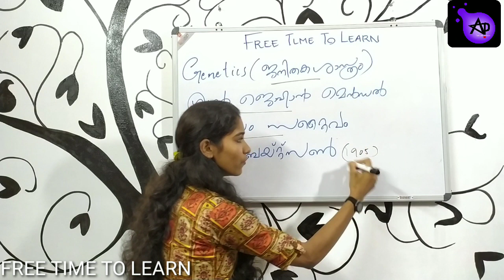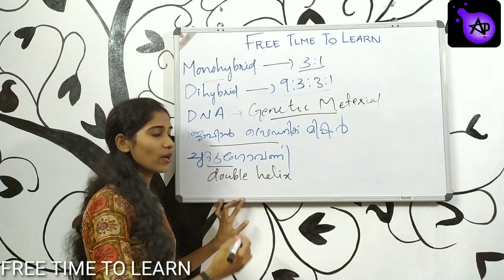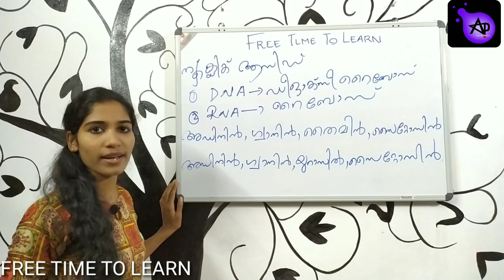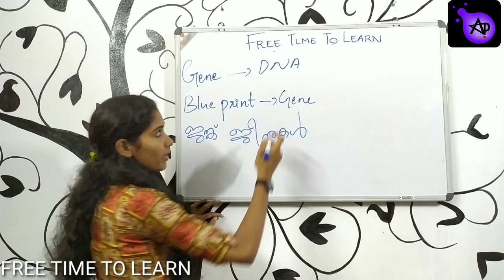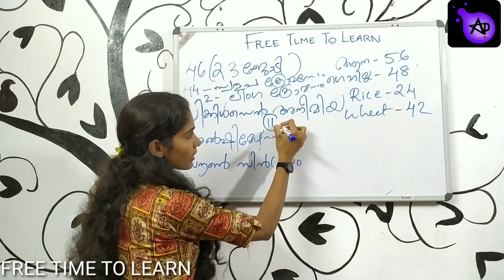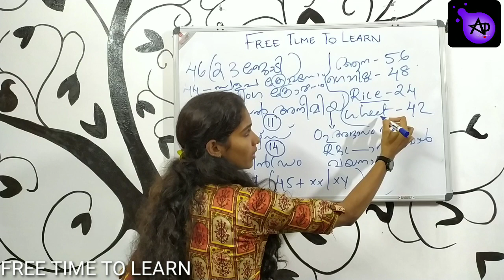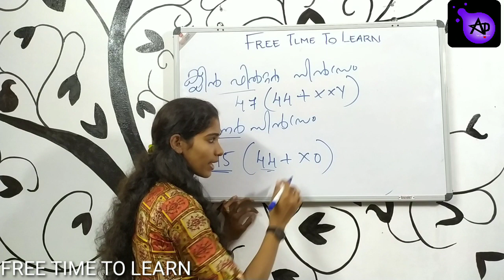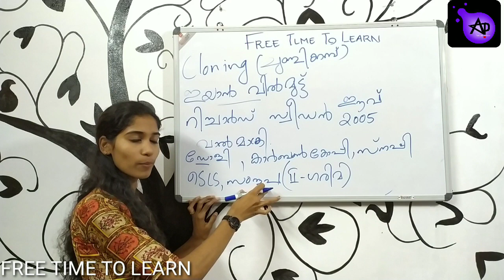GENETICS ജനിതകശാസ്ത്രം | free time to learn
contents
BIOLOGY
ജീവശാസ്ത്രം
GENETICS
ജനിതകശാസ്ത്രം
importent
repeated questions
അനുബന്ധം
School text

പഴയ ക്ലാസ്സുകൾ

camera &edits
Karthik chikku

ഏല്ലാ ഉദ്യോഗാർത്ഥികൾക്കും
വിജയാശംസകൾ നേരുന്നു 👍

Free time to learn science
Free time to leran biology
free time to learn online